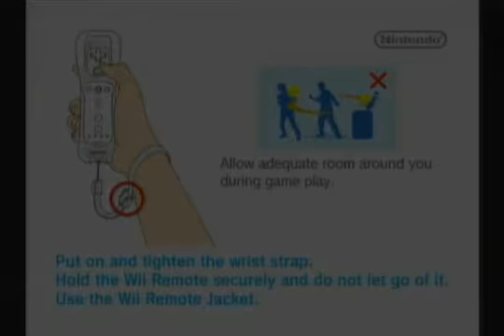VGW: WiiWare - Mega Man 9 (Part 1)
As promised, here comes the beginning of my newest project, Mega Man 9 (now available on WiiWare, coming soon to PSNetwork and Xbox Live).

First up on our hit list, Hornet Man and Splash Woman are getting a little attention.